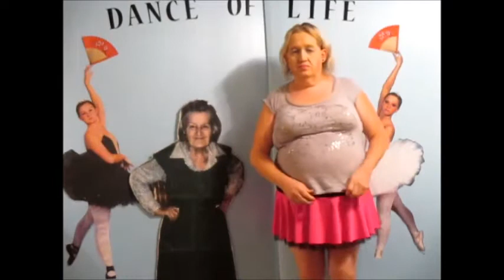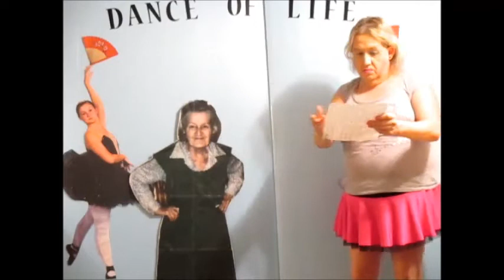SUSAN STONE ( UNMASKED ELIIZABETH REAL MOM SPEAKS)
SUSAN STONE ( TELLS ME AND NOW THE WORLD  I DONT WANT YOU TO HAVE YOUR OWN LIFE ) tonight you hear 2 of the cassette  recordings from august 8 1978 i was 17 a real like talk between me and mom ( mom was not aware i was recording this ) this was the real mom hear her for yourself as she states she dragged me away from the girl i liked and how she herself said no i dont want you to have your own life , how she said she would tare the radio out of my car if i played rock music ( heres the mom the world has never seen or heard these tapes now sealed away 34 years never heard before by anyone untill now ) i have lots more